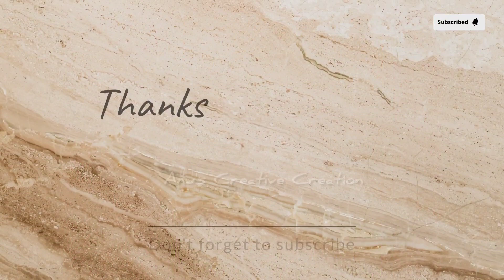How To Draw Netaji Subhas Chandra Bose||Easy Drawing For Beginners